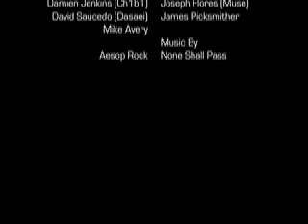Damien's Farewell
Old footage of us doing stuff back in the day

I express no rights of ownership in the music